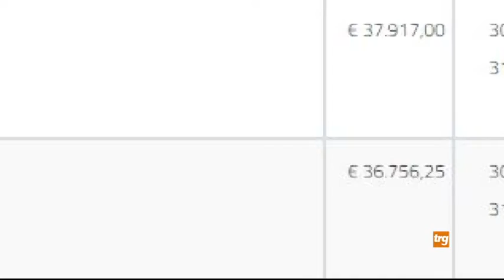Minori in comunità: SOS dei Comuni